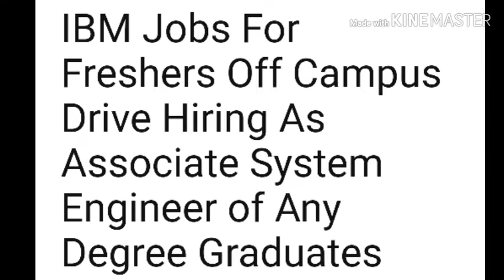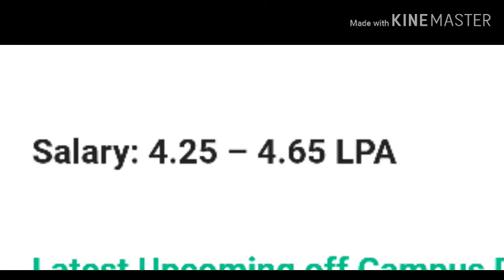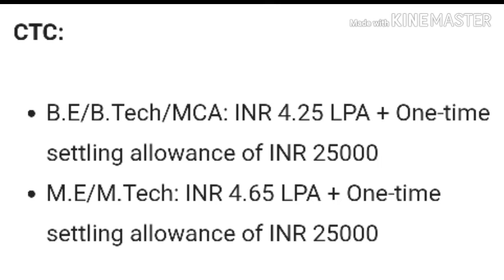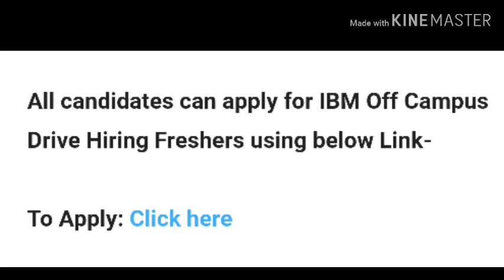IBM JOBS FOR FRESHERS || BE/BTECH/ME/MTECH/MCA// GPR TALKS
IBM JOBS FOR FRESHERS || BE/BTECH/ME/MTECH/MCA//

COGNIZANT WALK IN DRIVE || ANY DEGREE || SOFTWARE JOBS

chinni krishna

Neredu benifits